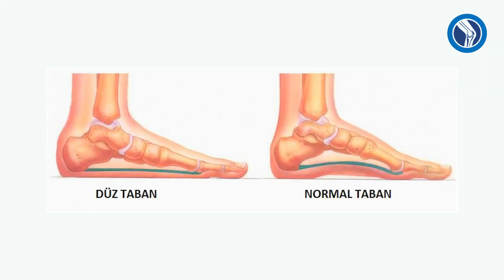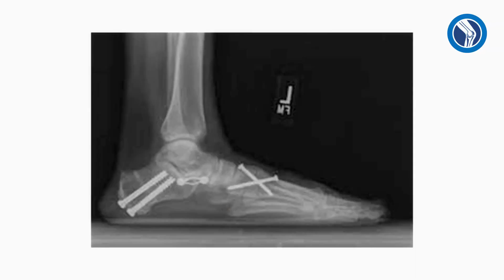Çocuklarda düztabanlık tedavisi nasıl yapılır? | Prof. Dr. Yakup YILDIRIM